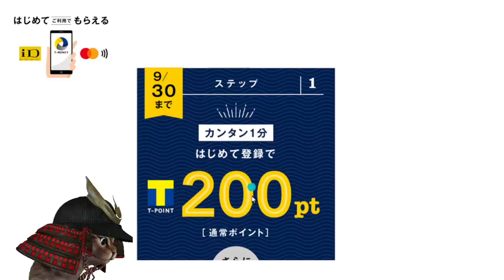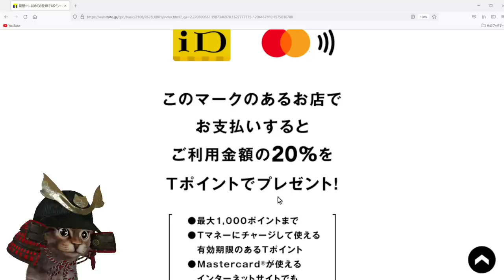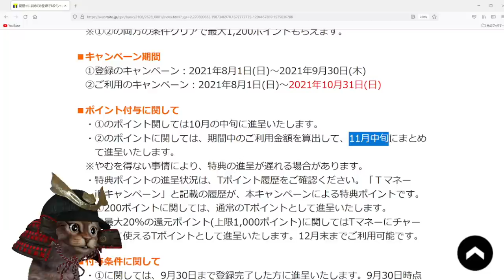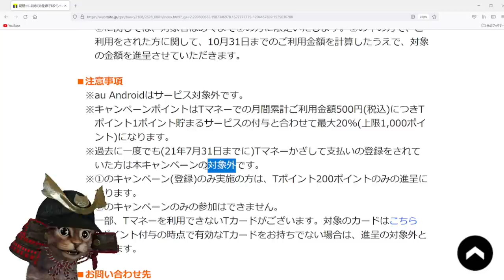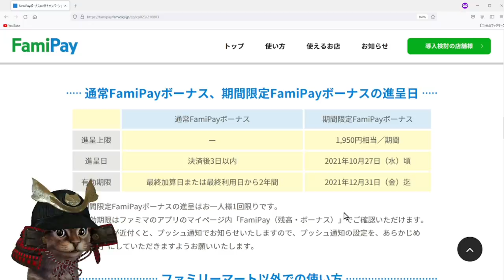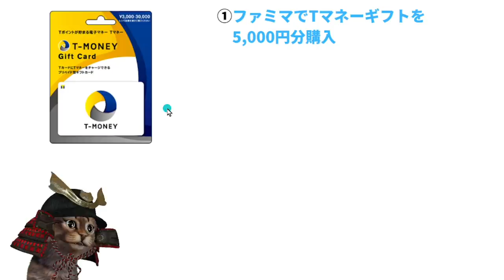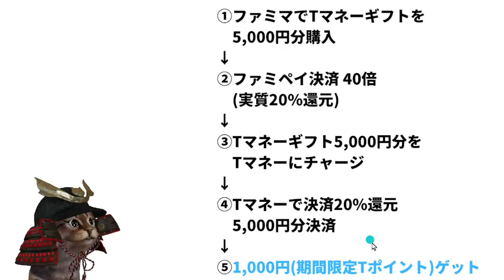Tマネー20％還元＋200Tポイント！ファミペイ40倍のキャンペーンと組み合わせれば更にお得に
【PR】 Tマネーギフト20％還元＋200Pt

ファミペイ40倍(実質20%還元)キャンペーン